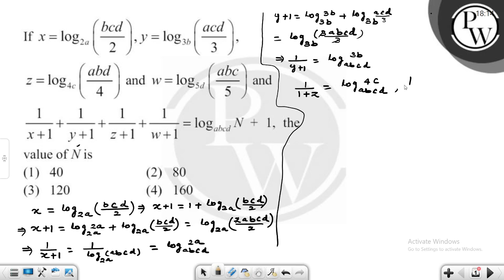If&nbsp;x=log2abcd2,&thinsp;y=log3bacd3,&nbsp;z=log4cabd4 and&nbsp;w=log5dabc5 and&nbsp;1x+1+1y+....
If&nbsp;x=log2abcd2,&thinsp;y=log3bacd3,&nbsp;z=log4cabd4 and&nbsp;w=log5dabc5
and&nbsp;1x+1+1y+1+1z+1+1w+1=logabcdN + 1, the value of N is 📲PW App